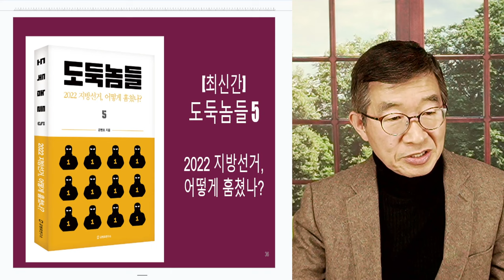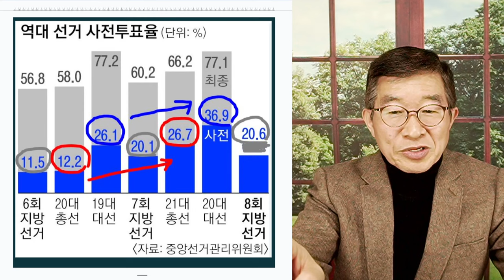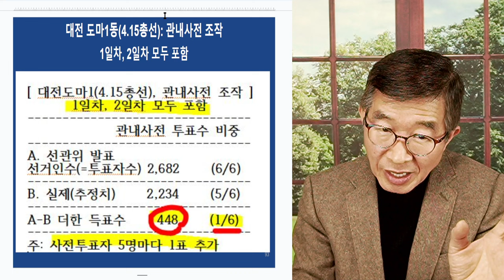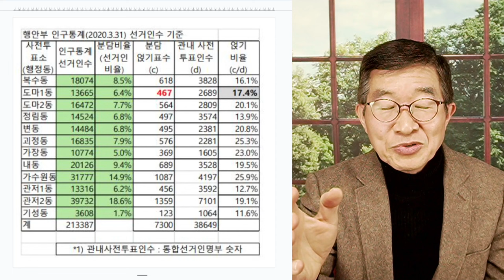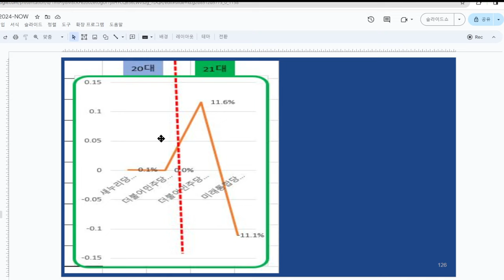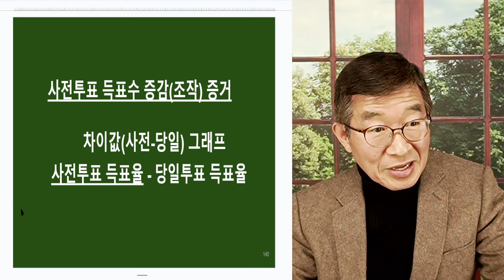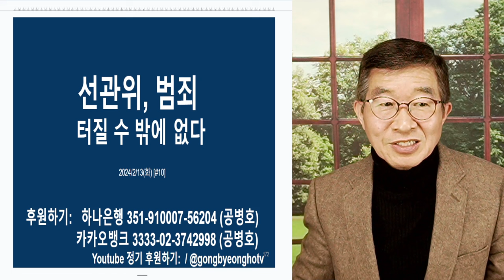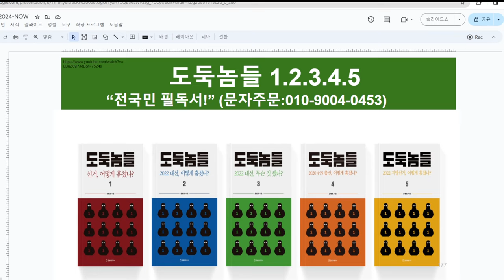선거사기범들 / 걸리면 다 죽는데 / 한번도 아니고 아홉번 조작 / 사전투표율 뻥튀기 X 유령 사전투표자수 확보 X 전산조작 사전투표 조작 X 위조 실물 투표지 투입 [공병호TV]